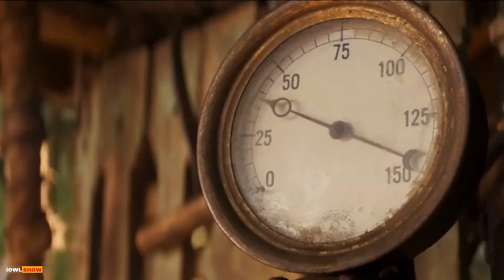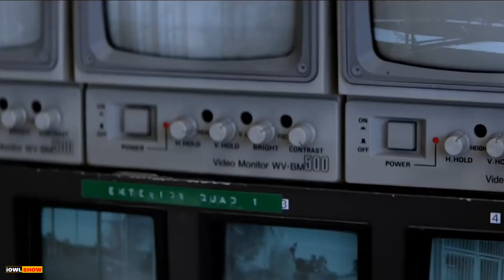Filmography 20-21. Фильмография 2020-2021 и 100 фильмов за 8 минут.